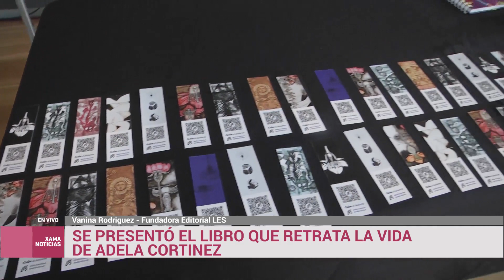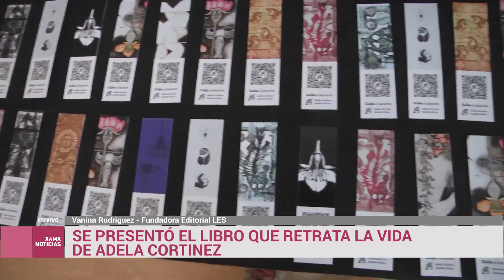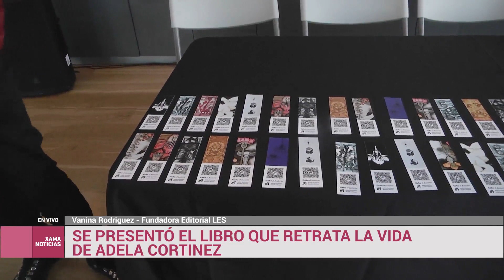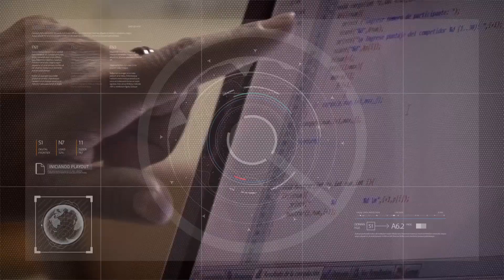Se presentó el libro que retrata la vida de Adela Cortínez 16/08/2023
Vanina Rodríguez - Fundadora Editorial LES.